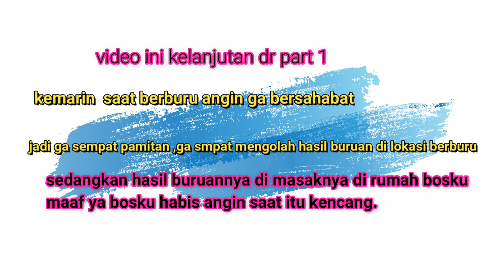Jago mencari Ikan Blanak & Kepiting Saat Malam part 2 .